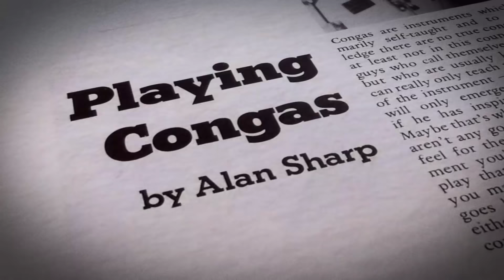We Are Natal.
For the beat-makers, drummers and percussionists. Founded in London, 1965 by percussionist Alan Sharp, Natal Drums continues Alan's legacy today with British-designed drums and percussion.